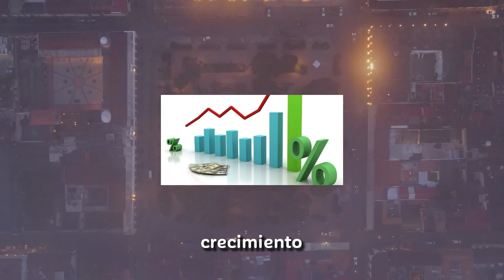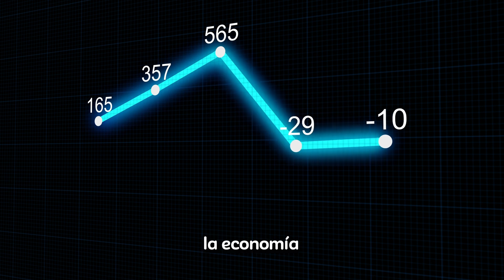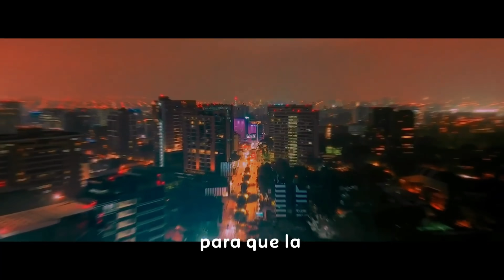COMPARÉ a SAN JOSÉ con CIUDAD DE GUATEMALA ¿Cuál es mejor en 2023?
Ambas capitales tienen algo en Común, San José Costa Rica es la más grande de Centroamérica y Ciudad de Guatemala la más Poblada de la región!
¿cuál de estas es mejor para en la actualidad? basándonos en su infraestructura, riqueza, desarrollo, etc.

Costa Rica y Guatemala están entre las economías más grandes de América central y la mayor parte de su desarrollo como es habitual, se concentra en sus capitales Guatemaltecos, Chapines ciudades, Ticos, Costarricense

conoce cual que ciudad te ofrece mejores condiciones de vida, cual es más ATRACTIVA en su distribución y construcciones y cual tiene mejores proyecciones a futuro! PIB, idh, indice de desarrollo humano, ciudades más modernas, producto interno bruto

¿cuales son las ciudades más ricas y grandes de Centroamérica?

★★★ ஜ۩۞۩ஜ ★★★

IMPORTANTE: El video esta hecho con un objetivo: educativo, informativo y Que las personas que lo vean conozcan ciudades, capitales su cultura, estructura y muchos mas datos interesantes de ellas.